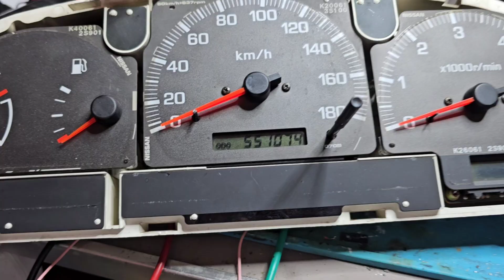Nissan Navara gösterge tamiratı odometer repair